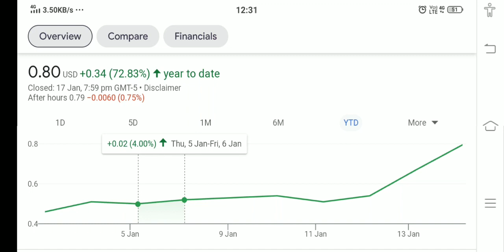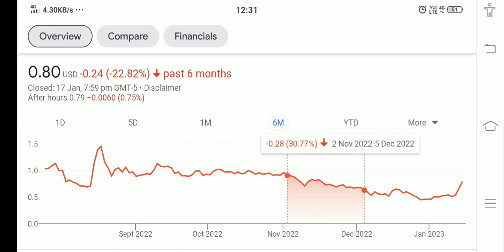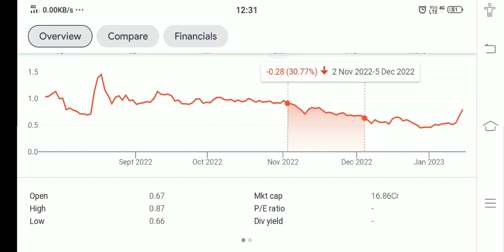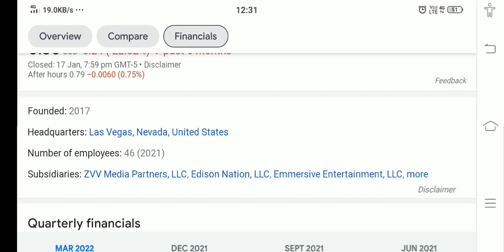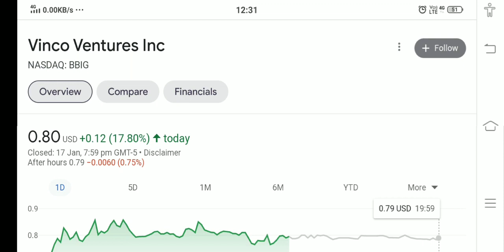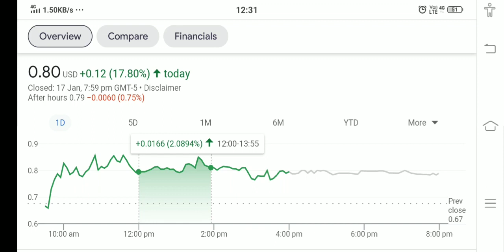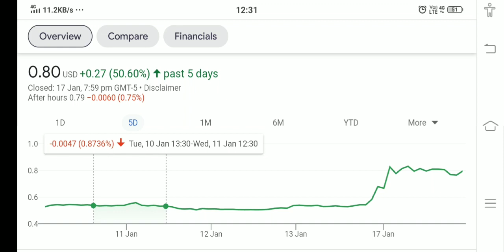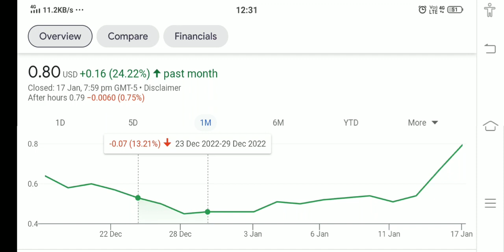VINCO VENTURE STOCK !! WHY VINCO VENTURE HIT PRICE